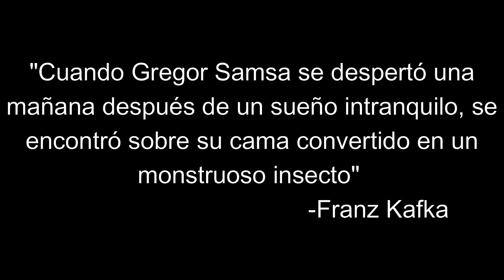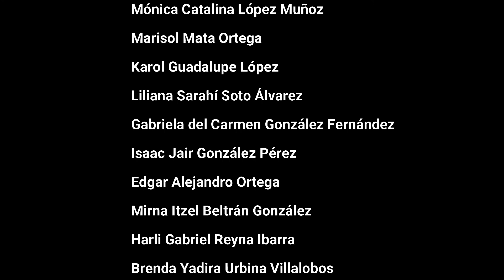2021 CULagos - Taller de Lectura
UdeG - CULagos Presentación de talleres artísticos 21A - Taller de Lectura